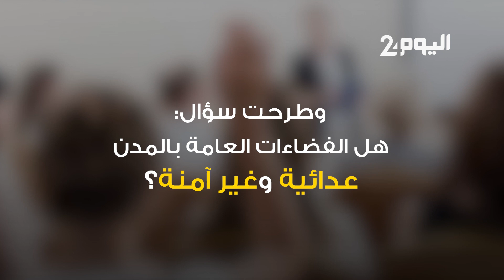الضرب والتحرش وأشياء أخرى...أرقام صادمة عن العنف ضد المغربيات!